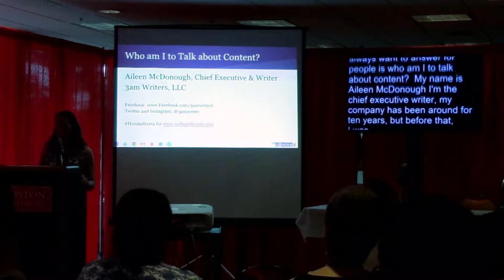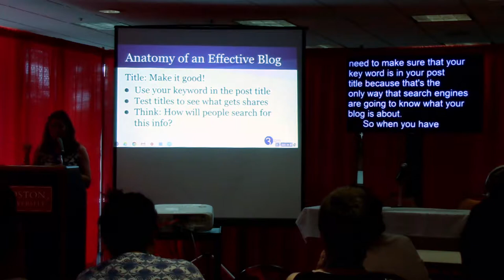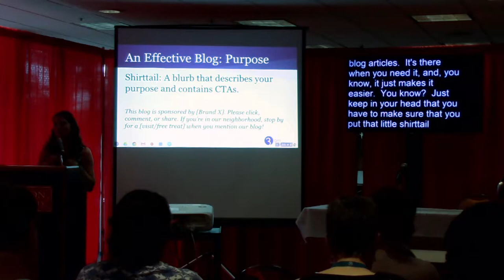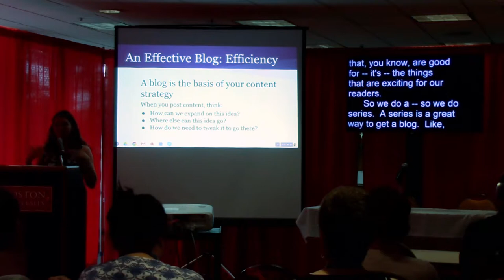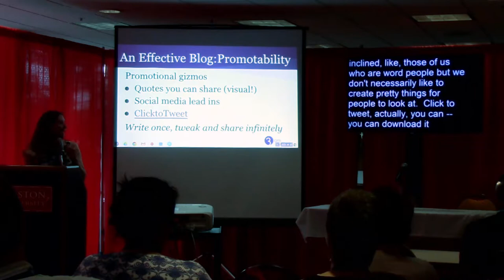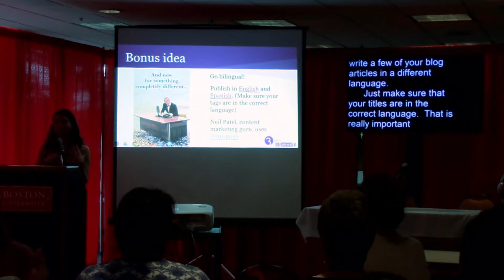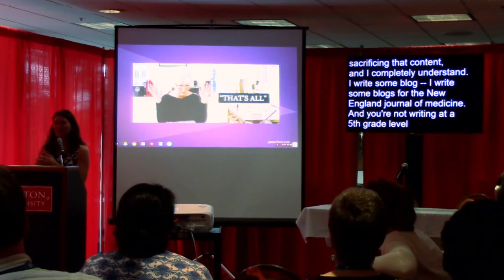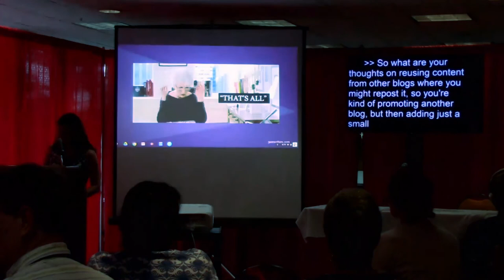Blog Like a Boss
Aileen McDonough -

You’re the boss of your company (even if it’s a company of one or two) and you need to blog. Your WordPress blog is all set up and ready, but…

Where do you start? How do you get ideas? And who has the time for all this?

Yes, you can produce content that will inspire and engage your audience, building your customer relationships and establishing yourself (and your company) as an expert in your field.

You’ll get the tech stuff everywhere else–in this talk, we break down the basics of blogging to make it efficient, effective, and fun. You will leave this talk with 5-10 solid ideas and the tips you need to blog like a boss!